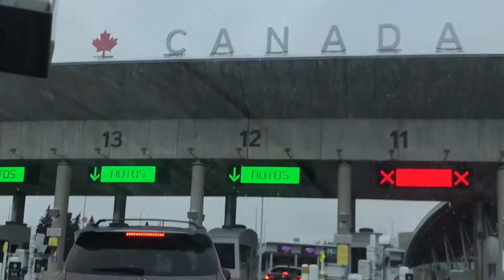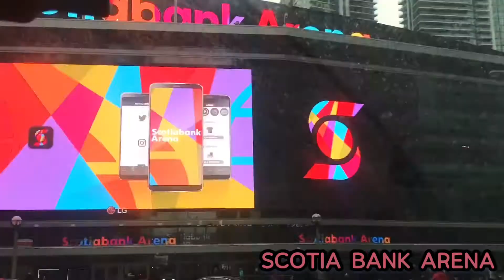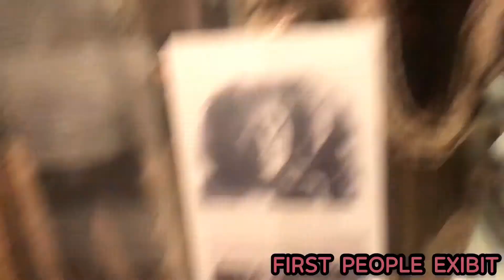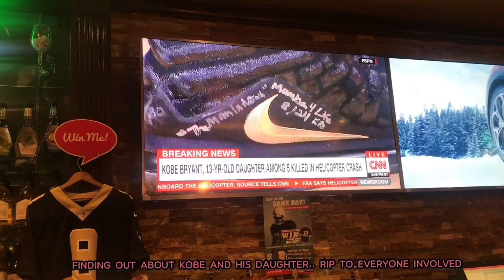Day 1 and 2 vlog || Toronto, Canada 🇨🇦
This was my first and second day in Toronto, Canada and my first time vlogging and taking my time to edit, comment what you think. I hope you enjoyed!